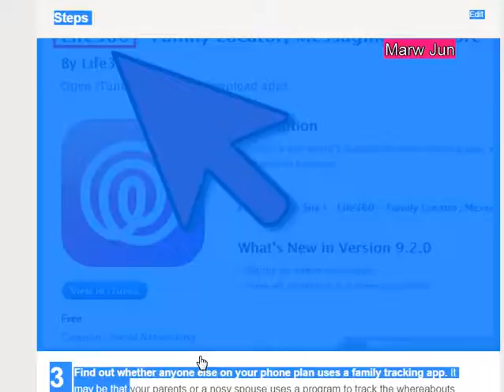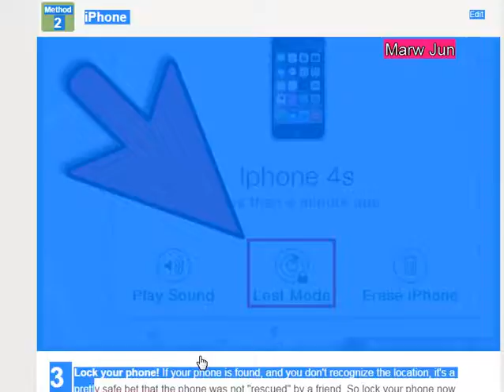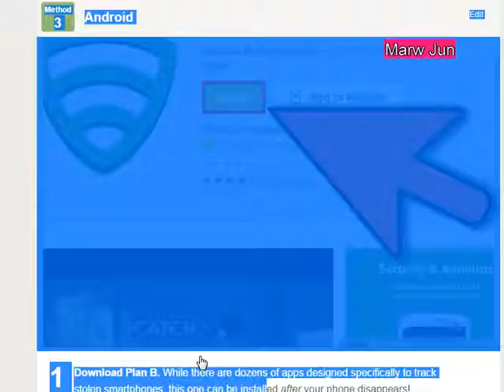How to Find Your Stolen Phone